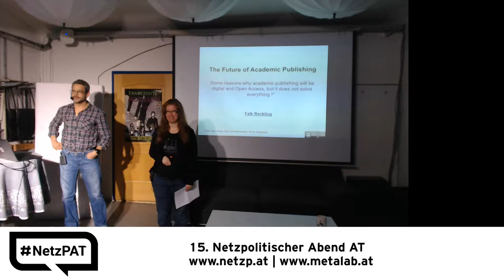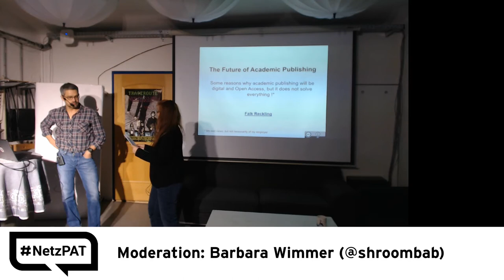15. Netzpolitischer Abend AT - 01 - Anmoderation durch Barbara Wimmer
Sie arbeitet seit 2010 bei der Kurier-Futurezone, davor bei der ORF-Futurezone als Journalistin. Ihre Themengebiete sind unter anderem Netzpolitik, Datenschutz, Social Media und Digitales.

Sie ist von Anfang an im Team des netzPAT dabei

hier betreut sie den Twitter Account des netzpolitischen Abends

Auch elektronische Musik ist ihre Leidenschaft, so arbeitete sie vor dem ORF auch für Musik-Magazine wie Breakbeat (Deutschland) sowie Radio FRO.

CC-BY NetzPAT